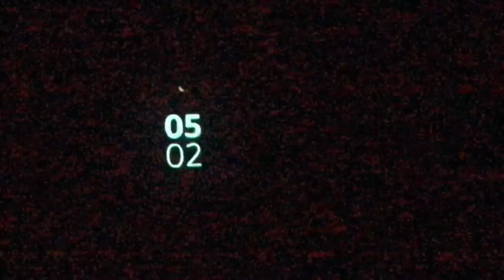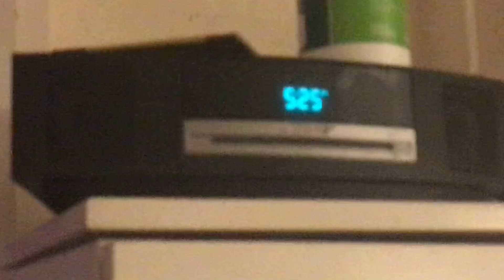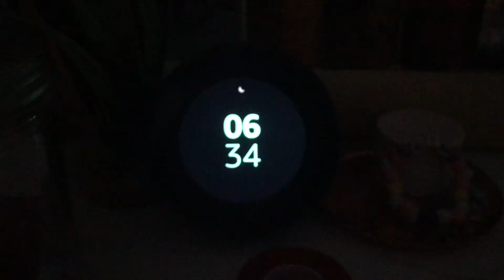Day 71!PULLING AN ALL NIGHTER AND RUNNING?!?!????🤭🤭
I forgot about the vid but here I am at 12:46 am on the Monday but still